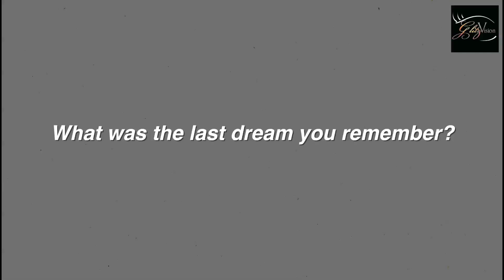Quick 20 with Aditi Sharma | EXCLUSIVE